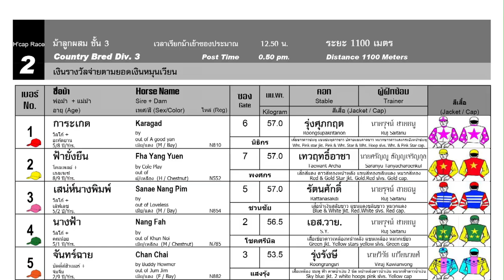FHA YANG YUEN wins! - 24/12/2023 - Race 2 - Division 3